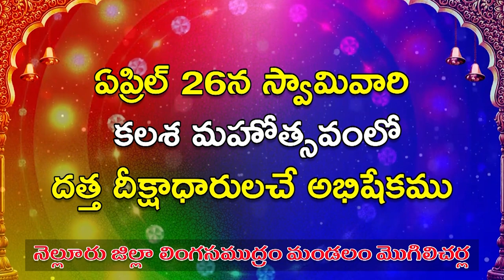ఉద్యోగుల స‌మ‌స్య‌ల్ని ప‌ట్టించుకోని జ‌గ‌న్ ప్ర‌భుత్వం...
- పీడీఎఫ్ ఎమ్మెల్సీ అభ్య‌ర్థుల్ని గెలిపించుకుందాం
- 17వ డివిజ‌న్‌లో ఎన్నిక‌ల ప్ర‌చారం